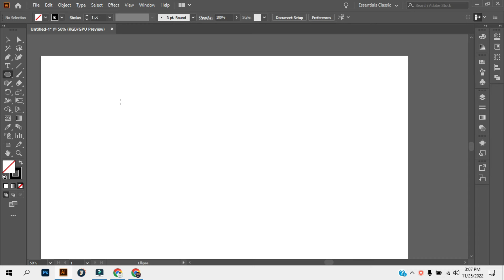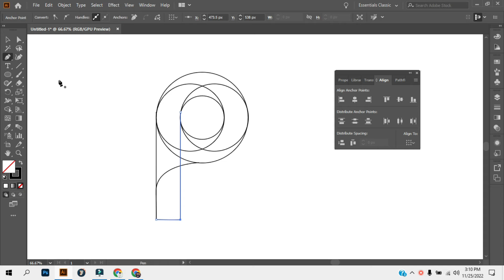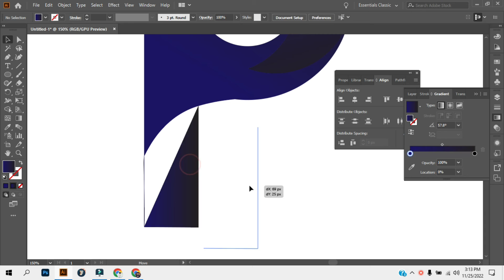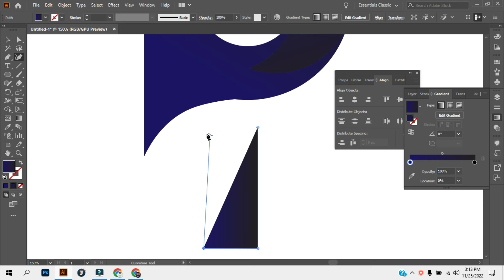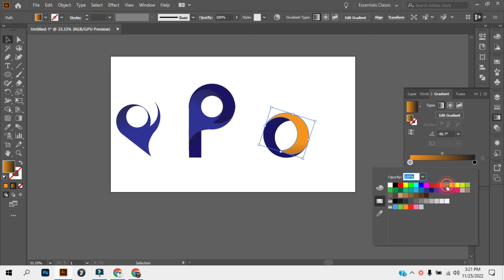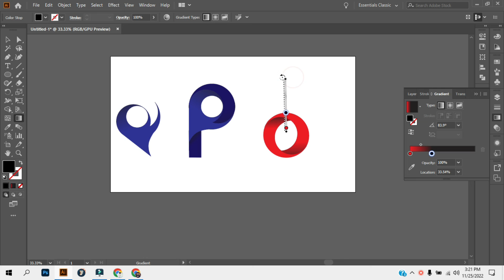Modern P and more Letter Logo Design on Illustrator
If you're interested in learning how to design Modern P and more Letter Logo Design on Illustrator | Logo Design. We'll give you all the info you need about the Logo Design in 2023 in Bangla.

©️ ⚠️ ⚠️ Copyright Warning ⚠️ ⚠️ ©️

This video owner Rahabar Tech!
Photoshop Tutorial
photoshop manipulation
Beginners course
editing
adobe photoshop